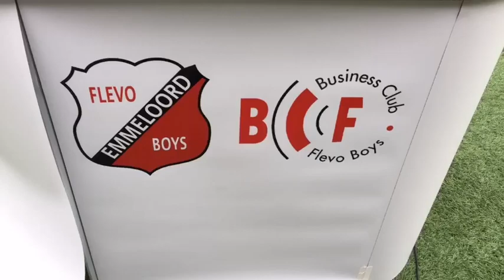De nabeschouwing met Huib van der Wal en Roelof Strikwerda na Flevo Boys - Oranje Nassau (2016/2017)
Dankzij een klinkende 4-1 overwinning kan Flevo Boys drie zeer welkome punten bijschrijven. Direct na afloop sprak Flevo Boys met Huib van der Wal (voormalig speler) en verdediger Roelof Strikwerda. ⚽📺👍🏼🎙